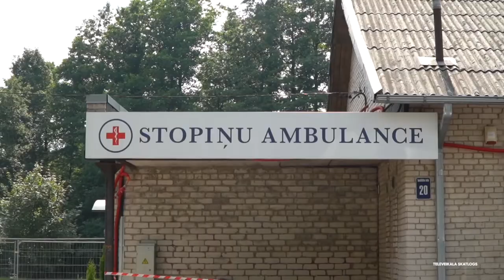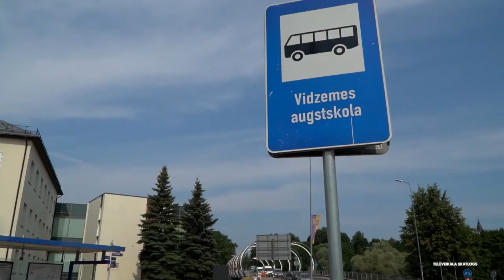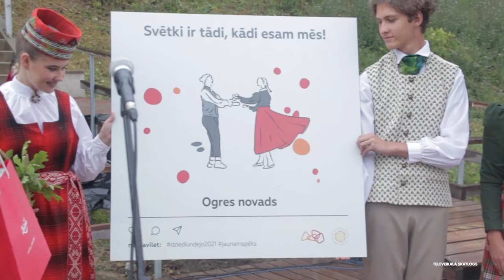Veiksmes formula (03.08.2021.)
Negribu jūs apbēdināt, bet klāt jau ir augusts, kas nozīmē, ka priekšā ir vēl tikai viens pilns mēnesis, lai baudītu vasaru. Lielisks veids, kā to darīt aktīvi - veikbords! Pieminot veikbordu, prātā uzreiz nāk ūdenī izvietoti tramplīni un trose, kas pārvilkta pāri no viena krasta uz otru. Tomēr tas nav vienīgais veids, kā baudīt ūdens priekus, piemēram, Lielezerā Limbažos piedāvā iespēju veikot arī aiz laivas.

Turpinot tēmu par dažādām aktivitātēm, man jums ir sagatavots stāsts, kas īpaši priecēs velosipēdistus. Jau pavisam drīz Stopiņos tiks atkāts jaunizbūvētais veloceliņš, kas Ulbroku savienos ar Rīgu. Par jaunajā Ropažu novadā vēl citiem aktuālajiem darbiem turpmākajās minūtēs.

Esam atpakaļ raidījumā “Veiksmes formula”. Kā solīts pirms reklāmas pauzes, mani kolēģi ir atraduši atbildi uz jautājumu, vai ikdienā auto vietā izvēlēties sabiedrisko transportu ir aktuāli jauniešiem. Turpinot stāstu par zaļo transportu Latvijas pilsetās, šoreiz dosimies uz Valmieru, kas notekti ir viena no Latvijā zināmākajām studentu pilsētām un pētīsim, vai studenti ikdienā izmanto pilsētā pieejamo sabiedrisko transportu.

Vairumam pašvaldību nākas cīnīties ar degradētām pilsētas teritorijām. Lai uzlabotu situāciju un vienlaikus palīdzētu vietējiem uzņēmējiem attīstīties, Limbažos izveidots projekts par degradētās teritorijas revitalizāciju, kuras rezultātā jaunu ražošanas ēku atklāja koka paneļu māju un koka konstrukciju ražotājs “SIA Airgol”

Un noslēgumā, kaut kas pavisam skaists un melodisks. Šogad pavisam citādākā formatā aizvadīti Skolu jaunatnes dziesmu un deju svētki. Arī Ogres novadā viesojās "Saulesvijas" komanda, kas ierasto svētku gājienu šogad veica visa Latvijā, viesojoties pie svētku dalībniekiem.